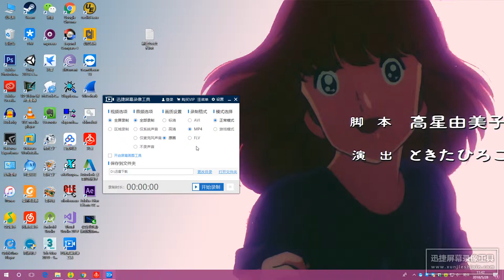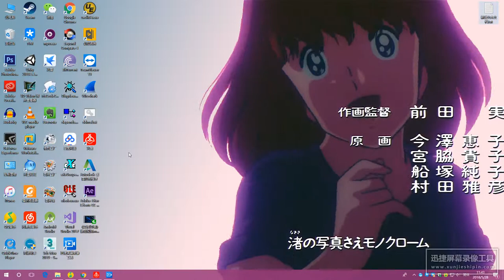Minami Asakura wallpaper engine